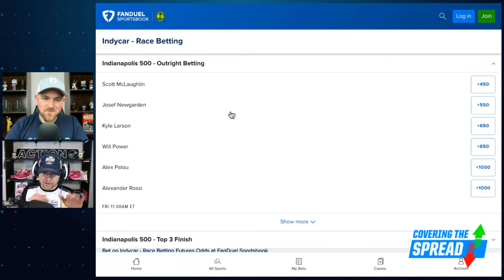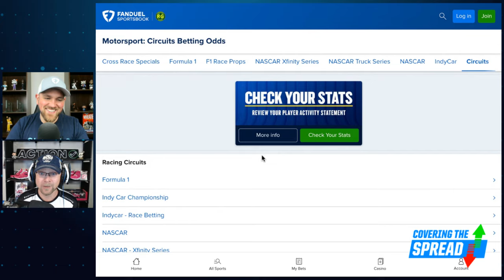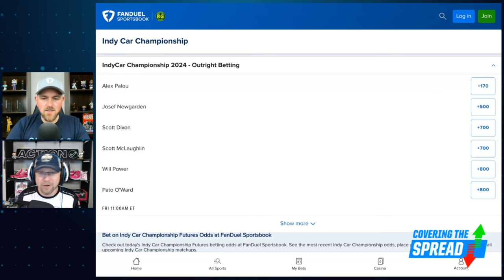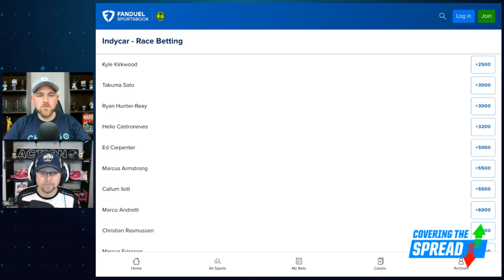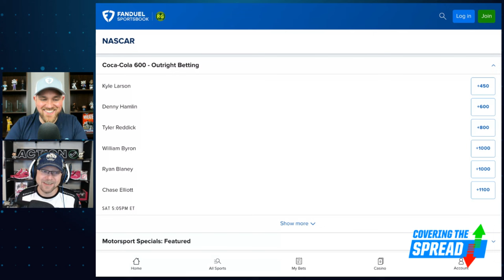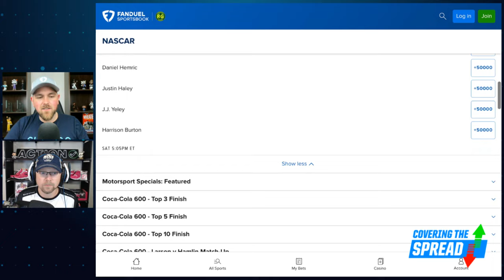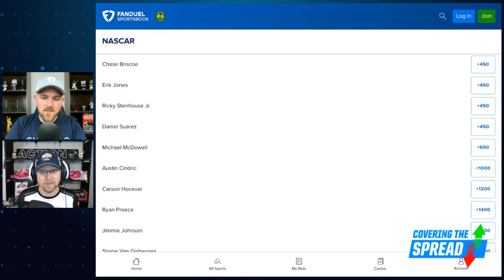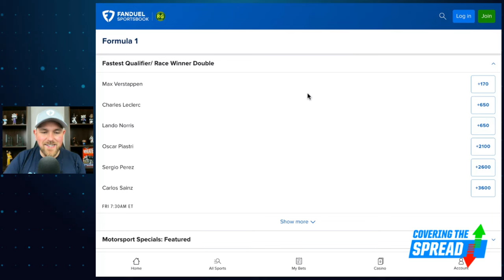Indianapolis 500 Betting Picks! | Covering the Spread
The year's best day in motorsports is Sunday as the Indianapolis 500, Monaco Grand Prix, and Coca-Cola 600 are all set to take place. Which bets stand out for all three races? Dr. Nick Giffen of The Action Network joins Jim Sannes to give his thoughts on where he sees value for both Indy and the Coke 600 before Sannes discusses where his model shows value for Formula 1 in Monaco.

04:30 INDIANAPOLIS 500 BETTING
20:16 COKE 600 BETTING
28:06 F1 BETTING